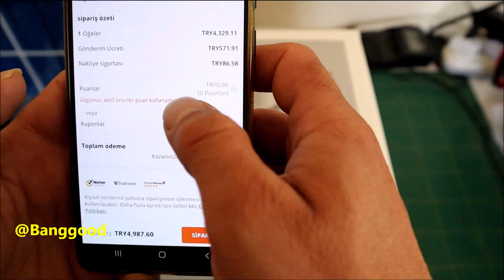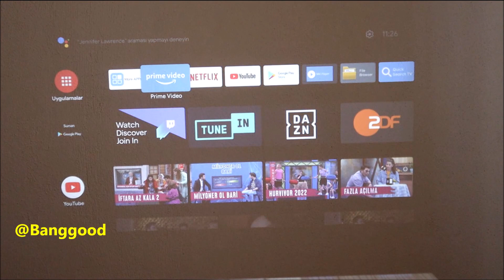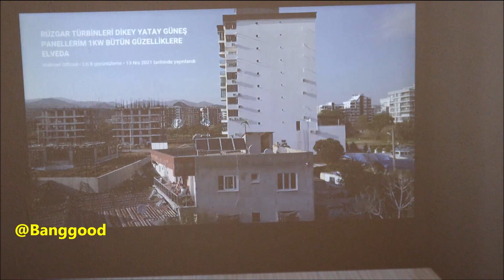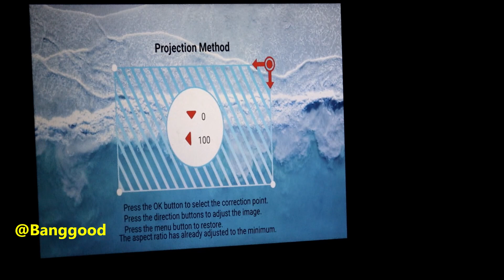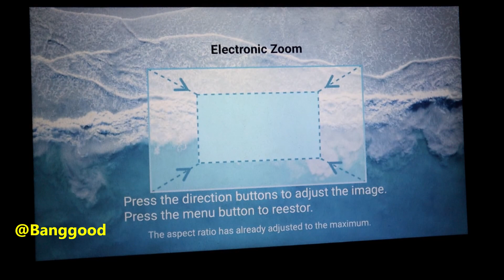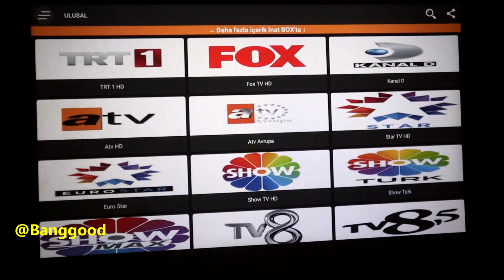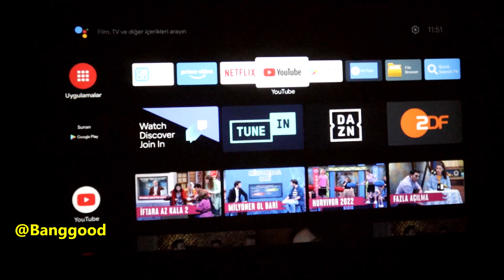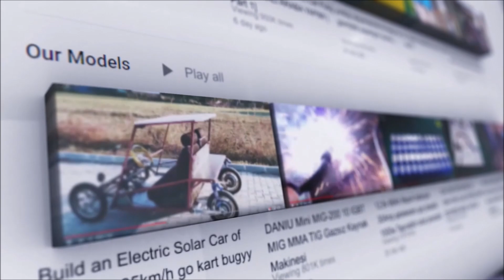Xiaomi Wanbo T6max Projektör 550ANSI Lümen BELGESEL, FİLM, MAC TV KANALLAR ÜCRETSİZ İZLE HD 1080P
Ürün Linki:
Kupon kodunda:   BGAL552

Açıklama:

- 550 ANSI Lümen yüksek parlaklık ile yerel 1080P tam HD, ultra yüksek çözünürlüklü ve yüksek parlaklıkta görüntüleme deneyimi sağlar

- 2+16GB ve Android 9.0，geniş ekranlı akıllı sistem, interneti doğrudan ziyaret edin, çeşitli uygulamalarla tek tıkla kurulum, özgürce, büyük film kaynağı

- Elektrik odaklama Serbestçe tutun ， T6Max, önyükleme veya hareket sırasında otomatik olarak odaklanır, net görüntü her zamanki gibi kalır

- Al ses kontrolü. Talimatlarınız, istediğiniz zaman dinleme, Al akıllı ses kontrolü, her şey tek kelime ile kontrol edilir

-4 noktalı trapezoid düzeltme ile yan projeksiyonu destekler, oturma odasında veya yatak odasında, düz baksa da bakmasa da kare görüntü korunabilir